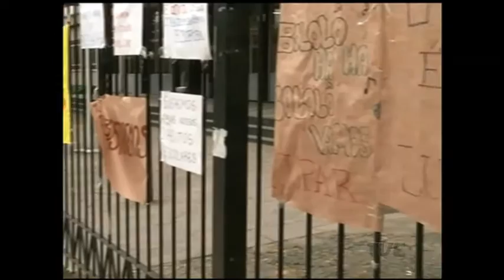Professores e governo discutem reivindicações da categoria enquanto estudantes ocupam escolas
Governo estadual e Cpers Sindicato se reuniram na manhã desta terça-feira para discutir as reivindicações dos professores em greve, mas não chegaram a um acordo. A Secretaria da Educação e as lideranças da categoria consideraram que ocorreram avanços em relação as ocupações das escolas. Um novo encontro deve acontecer com a presença da Secretaria da Fazenda.
E enquanto professores e governo se reuniam, os estudantes ocupavam escolas por mais um dia. Eles reivindicam melhorias tanto na qualidade do ensino quanto na infraestrutura das salas de aula. Pelo menos 29 escolas estaduais estão ocupadas em todo o Rio Grande do Sul. Só em Porto Alegre, são 13. A ação de alguns alunos causou conflito com quem é contra a interrupção das aulas.
A Secretaria da Educação informa que o ponto dos professores em greve poderá ser negociado no futuro, desde que as aulas sejam compensadas sem prejuízo ao ano letivo. A Secretaria também pede que o acesso dos alunos às escolas seja mantido.